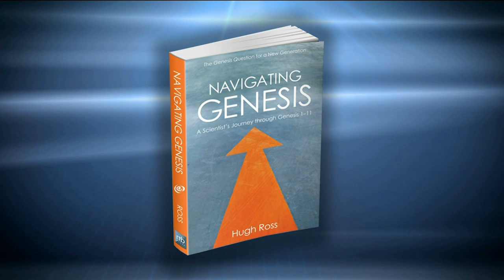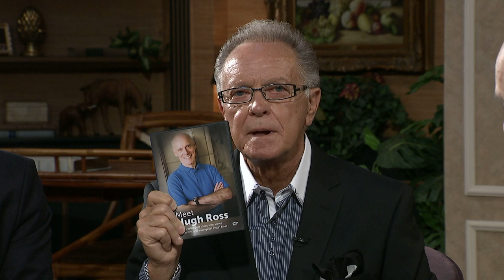Herman and Sharron - Dr Hugh Ross "Navigating Genesis" Part 1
Dr. Hugh Ross is a guest we here at CTN were honored to have.  The brilliance and insight  that God has given this man is incredible!  Please watch!  (There are 2 parts.)
Guest:  Dr  Hugh Ross
This program is produced by Herman Bailey for CTN. Contact CTN for DVD version of program. Ask for show number:  HS14 8 27HD CC